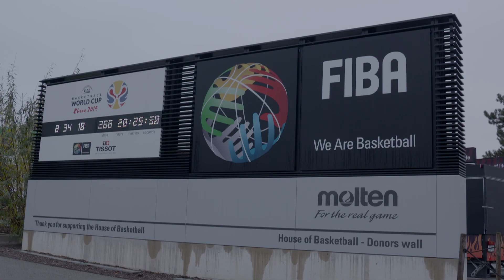3x3 Basketball Van Hier Tot Tokio Aflevering 3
In de documentaireserie Van Hier Tot Tokio wordt het Nederlands team 3X3 gevolgd in hun tweejarige voorbereiding richting de Olympische Spelen van Tokio in 2020.